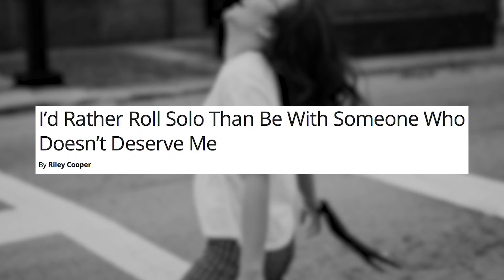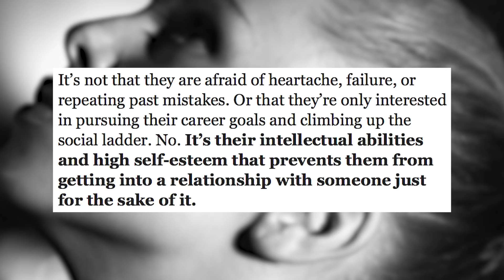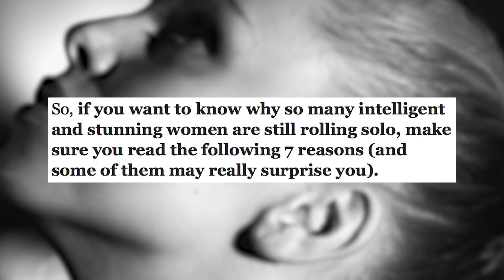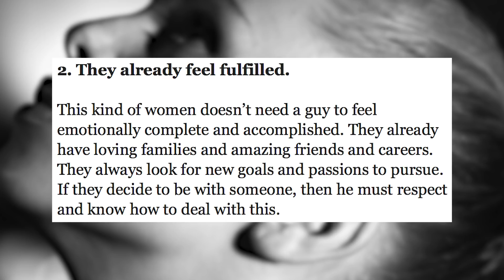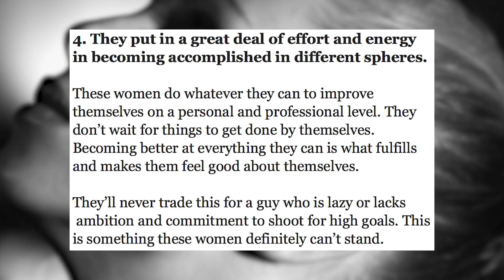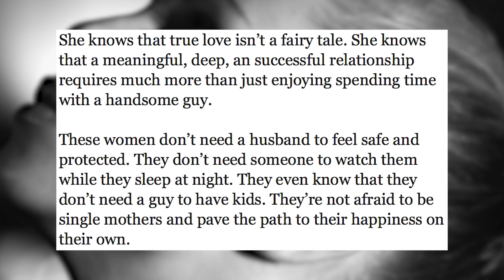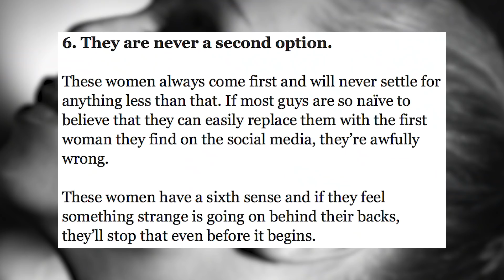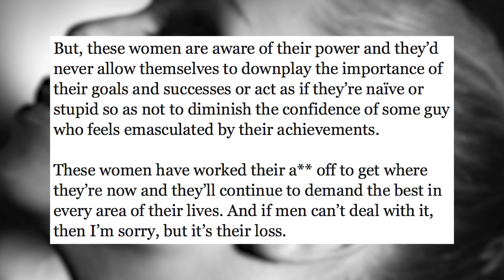Why So Many Women Are Rolling Solo | Redonkulas.com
There's a writer out there who thinks it's all the fault of men that so many "smart and attractive women are rolling solo." Wrong.

Purchase "Corporateland" on Amazon

Purchase "Bachelor Pad Economics" on Amazon

There are three ways you can support Popp Culture!

a copy of pop's book the warriors way and the soldiers soul, a snapshot of how a warrior thinks